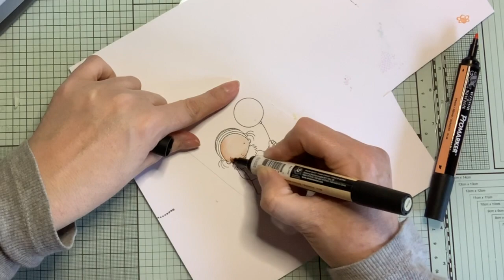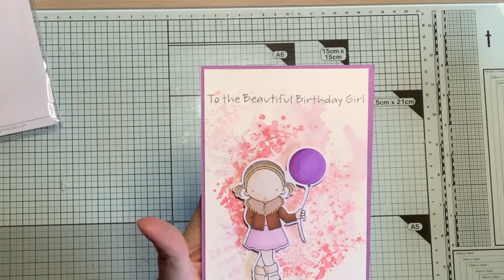Fond patouille distress et colorisation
↓ D E R O U L E M O I ↓

Coucou tous le monde 🌸 Je me présente je m’appelle Sun, et sur cette chaine, nous nous retrouvons pour des vidéos tuto ou trucs et astuces bons plans sur le scrapbooking, l’organisation, des DIY… 💗 Si cette vidéo t'a plu, tu peux t'abonner à ma chaine, c'est gratuit et plus on est de fous, plus on rit

M E S C O D E S P R O M O S :
- SOLUSCRAP à entrer lors de l'inscription.